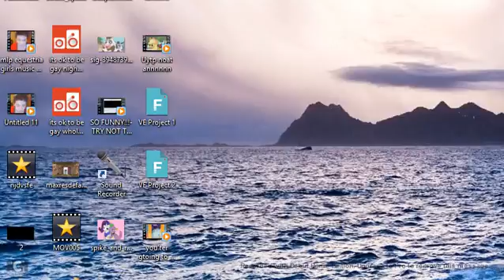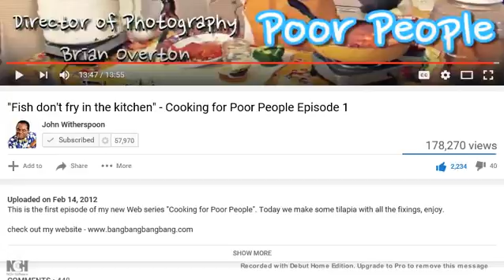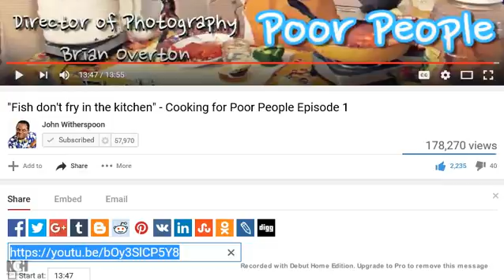"Fish don't fry in the kitchen" - Cooking for Poor People Episode 1 REACTION!!!! (see description)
ok you guys already know about the glitch problem in the last reaction, i'm just saying that I decided to do the screen recording until I can find a program that doesn't have this problem. and while I was recording this, I forgot about this problem, so yeah. also, when I go back to school each year, they'll give each student a computer that has iMovie, so yeah, I won't have this glitch problem at least when that happens. ENJOY! XD